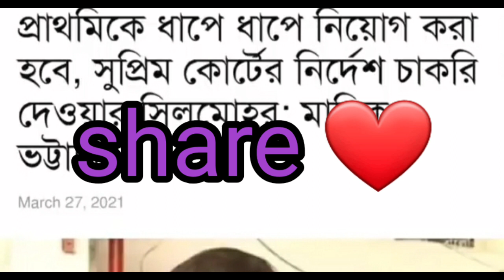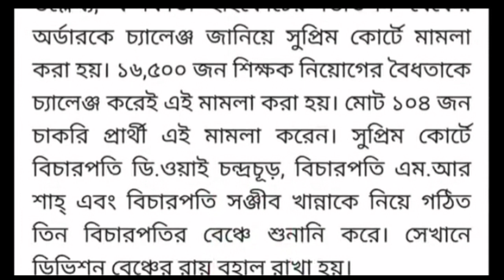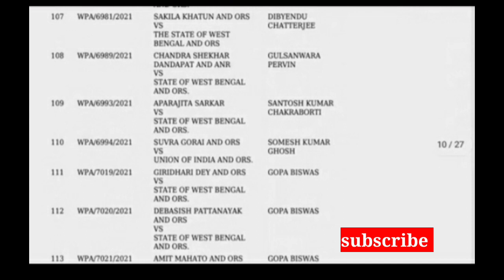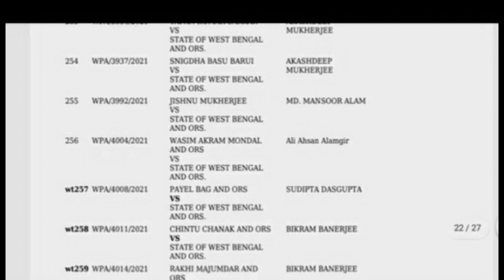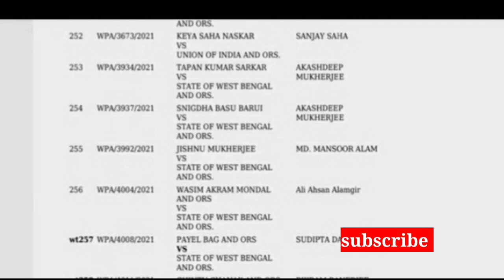Primary tet 2014 Merit List।2nd merit list।738 প্রশ্নভুল মামলা।নতুন টেট মামলার শুনানি কবে হতে পারে।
Facebook myself